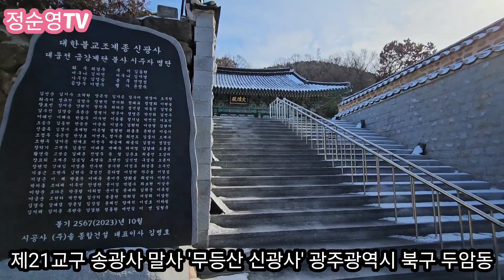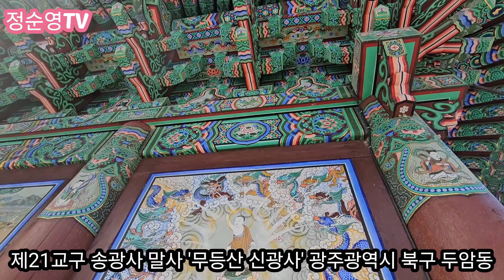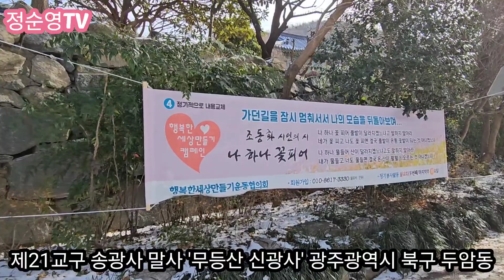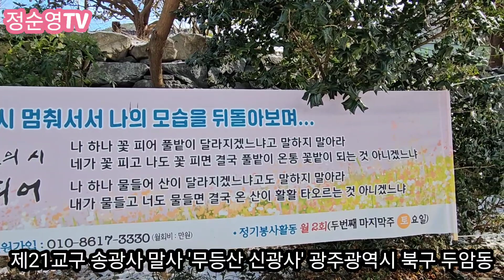무등산 신광사 입니다 2023년 12월 23일